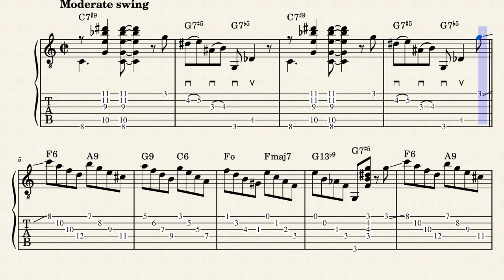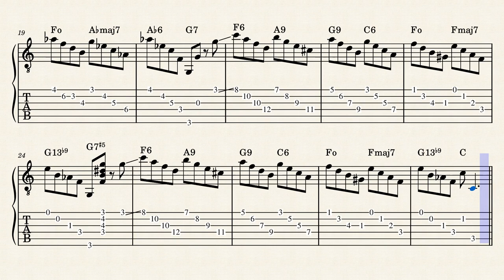Rocket In Orbit – Louis Gallo (1963 plectrum guitar tab)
This is part of my project to transcribe all of the plectrum guitar solos from BMG Magazine. Download the PDFs and mp3s of what I have finished